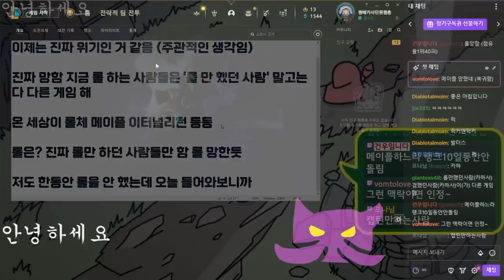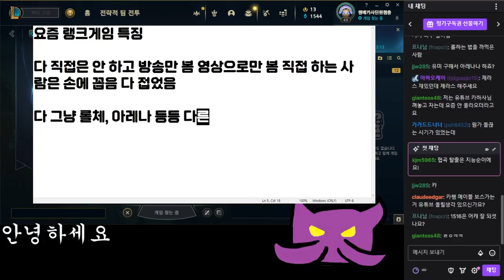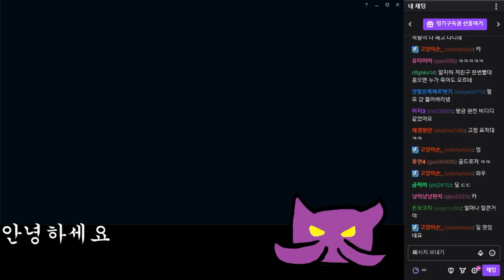'온 세상이 롤체다'